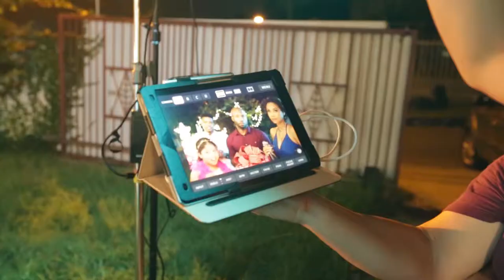Courts Actually BTS Video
Behind the scenes of the making of Courts Actually TVC BTS

CAST
Nickolai Salcedo - Male Lead
Melissa Escovalez - Female Lead
Nicole Wong Chong - Female Supporting
Cecil Cross - Male Supporting
Sherry-Ann Lee - Female Supporting
Kwesi Thomas - Male Supporting
Tehya Archibald - Girl
Josiah Wong - Young Teen

CREW
Producer - Dhano McNicol
Producer - Lesley-Anne Macfarlane
Director/Writer - Ryan Lee
Cine/DP - Oliver Milne
1st AD - Shane Hosein
1st AC - Dylan Quesnel
Gaffer - Anthony Fung
Grip - Aaron Braithwaite
Grip - Mark Poulis
Grip - Daniel Duncan
Art Director - Maya Cozier
Set Dresser - Shandelle Alleyne-Loregnard
Wardrobe - Jodie-Marie
Makeup Artist - Shannon Cockburn
Production Coordinator - Teneka Mohammed
Locations - Sean Hodgkinson
DIT - Kevin Huggins
BTS - Kibwe Brathwaite
Catering - Juliette Beresford
Production Assistant - Samika Beresford
Production Assistant - Dania Wright